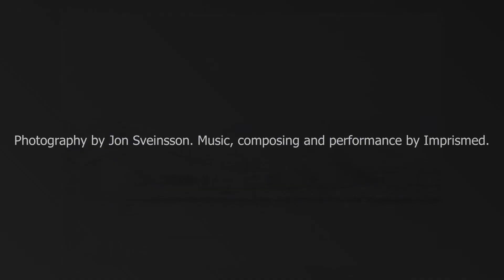Thingvellir in Winter - JaS Photo - Iceland the Photographers Paradise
At Thingvellir we reconnect with our origins. This is the place where the Icelandic nation was born. Where people went against their own religion to create a joint rule for all. Aside from that is it a unique place in Geological sense. Well worth the visit and preferably with time to spend.